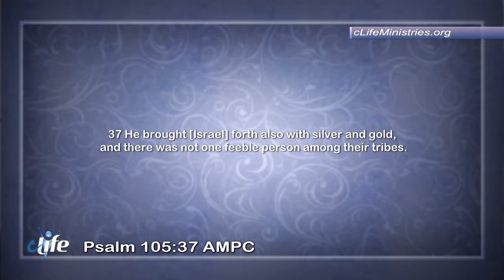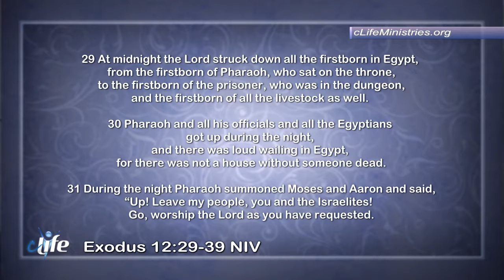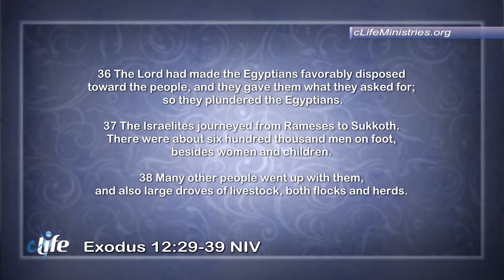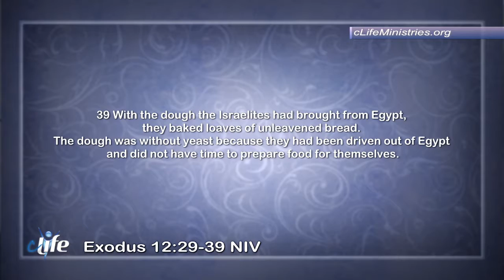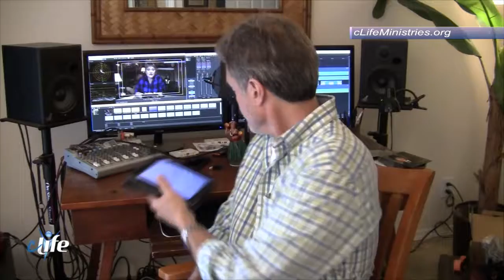"Please Leave" Dr. James Daryl Chesser May 21, 2018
Have you ever wanted some one to leave so badly, that you threw money at them?
Tune is to find out who and why with Dr. Daryl on this episode of cLife TV!